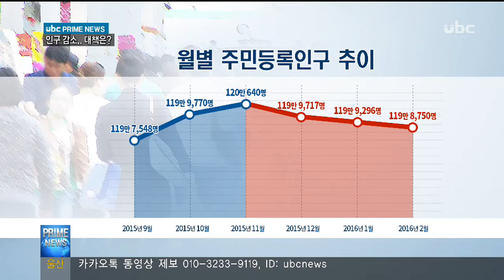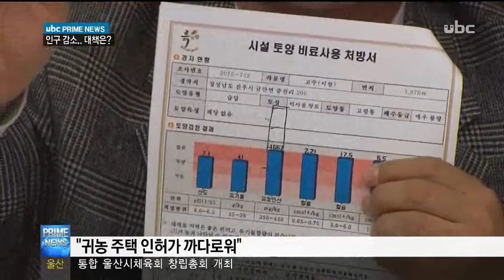[ubc울산방송] 160324 탐사보도 "떠나는 사람, 못 잡는 울산"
울산이 규모의 자족도시로  거듭나려면
인구가 150만은 되야한다고 합니다.
그런데 인구가 늘기는 커녕 최근 되레 줄고 있습니다.
두차레에 걸쳐 인구 감소의
현주소와 대책에 대해 탐사취재했습니다.

윤경재 기자입니다.

울산 인구는 지난해  11월 120만 명을 돌파한 뒤
12월 923명, 올해 1월 422명,  2월 546명 석달 연속 줄었습니다.

지난 2008년 월간 주민등록 인구를 산출한 뒤
두 달 이상 울산 인구가 줄어든 건 사상 최초입니다.

물론 석달이란 단기간 수치로 인구 증감세를 판단하긴 이릅니다.
그럼에도 이를 계기로 울산을 빠져나가거나 혹은 울산에 살만한
이유가 있는데도 살지 않는 사람들을 만나보기로 했습니다.
150만 도시가 되기 위한 인구 문제를 진단하고 해답을 엿보기 위해
서입니다.

#떠나는 베이비부머들

1950년대에서 1960년대 초반 태어나 지금 50대 중반에서
60대 초반인 베이비부머세대들은 울산 인구의 핵심입니다.
공업도시로 자리잡을 당시 일자리를 찾아 울산으로
모여든 이들의 수는 울산 인구의 15%에 육박하는 17만 명,
이들이 4인 가족을 꾸리고 있다고 가정할 경우 울산 인구의
절반이 넘는 68만 명에 이릅니다.

최근 은퇴를 했거나 2020년까지 줄줄이 은퇴할 이들을
붙잡지 않고선 인구 급감을 막을 수 없다는 겁니다.

무역업을 하다 지난해 은퇴한 63살 김강준 씨,
두동면의 한적한 전원주택단지에 입주해
귀농생활을 즐기고 있습니다.

김강준/울주군 두동면 "자기만의 생활과 공간.."

하지만 김씨처럼 울산에 남아 전원생활을 하고 싶어도
못 하는 베이비부머들이 많습니다.

 2년 전 울주군 서생면의 땅을 사 전원주택을 지으려던
김모 씨는 건축 인허가 기간이  1년이 넘게 걸리자,
양산으로 눈을 돌렸습니다.

김모 씨/은퇴자
"옆에 짓고 있는 전원주택이 완성돼야 허가 내준다고.."

울산시는 은퇴자들의 농사 교육과 육성자금지원을 전담하는
귀농귀촌 종합센터 운영을 계획하고 있지만, 정작 이들이
살아야 하는 전원주택 인허가가 타 시도보다 까다롭다는 게
현장의 목소리입니다.

토목설계업체 관계자
"인허가가 굉장히 오래 걸려..공무원 한두 명이 몇개 읍면 인허가를
담당한다고 하니 따질 수도 없고.."

결국 베이비부머 유치에 적극적인 경주나 양산, 청도 등
인근도시로 눈을 돌릴 수밖에 없는 겁니다.

## 울산에 안 사는 울산 직장인

남구의 한 건설업체에서사무직으로 일하고 있는  34살 박모 씨,

울산에 취업한 지 2년이 넘었지만 사는 곳은
여전히부산 동래구입니다.

박모 씨/부산 동래구 거주
 "무거동 쪽으로 이사하고 싶은데 너무 비싸요. 부산보다 비싸.."

출퇴근에 왕복 2시간을 쓰면서도 울산으로 이사올
엄두를 못 내고 있는 건 비싼 집값 때문 만은 아닙니다.

 "대중교통도 불편하고 전반적인 물가 자체가 비싸.."

경주와 맞닿아 있는 북구 매곡산업단지입니다.
이곳에서도 인근 경주나 멀게는 부산에서 출퇴근 하는
근로자들을 심심찮게 만날 수 있었습니다.

김모 씨/매곡산단 근로자
 "경주 살아요. 거리는 비슷한데 울산은 집값이 너무 비싸.."

박모 씨/매곡산단 근로자
 "부산 살아요. 기숙사 있고 해서
굳이 위험 감수하면서 울산에 집 살 필요는.."

정확한 집계는 되지 않지만 인접도시에 거주하는
울산 외곽 직장인들은 갈수록 늘어날 것으로 분석됩니다.

양산과 기장, 경주 지역에  조성된 대규모 신도시들에
울산보다 저렴하고 깨끗한  아파트들이 들어서 굳이
울산으로 들어올 이유가 없어지고 있는 겁니다.

울산에 살지않는 울산 직장인 유치와 은퇴하는 베이비부머
잡기는 울산의 인구 감소를 막기 위한 가장 현실성 있는 대책입니다.

 유비씨뉴스 윤경재입니다.